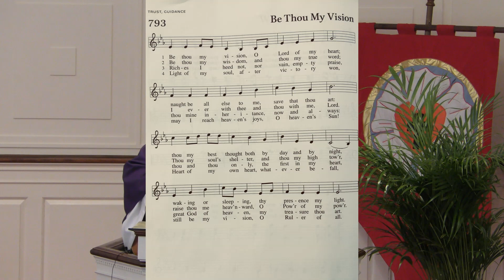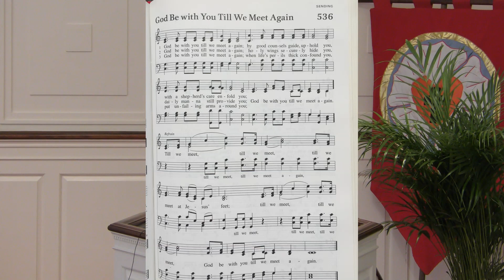Good Shepherd Palm Sunday Service April 5th, 2020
Today's service celebrates Palm Sunday and speaks to the idea of alternate Processions. Hymns 793 Be Thou My Vision and 536 God Be with You Till We Meet Again.